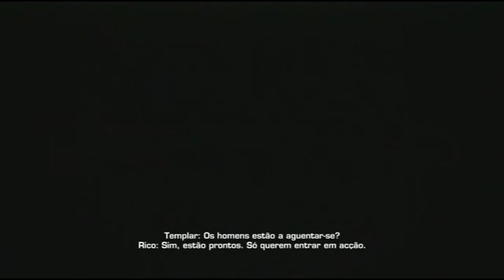Meu vídeo editado